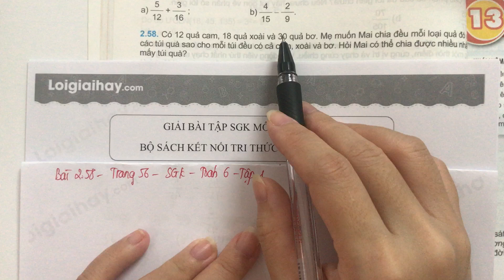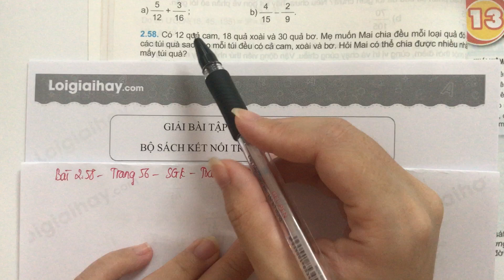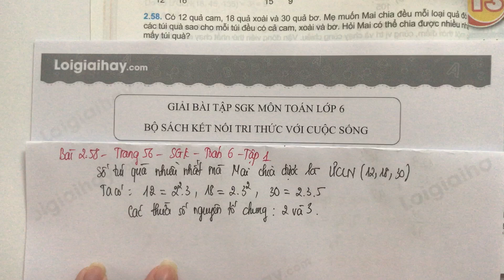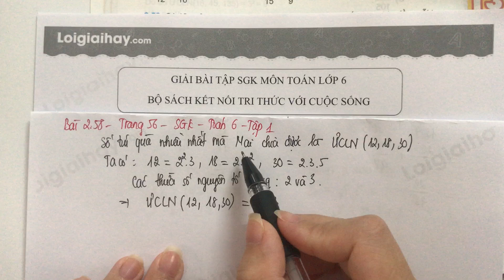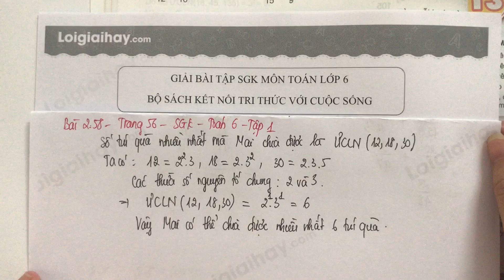Giải Bài 2.58 trang 56 SGK Toán 6 Kết nối tri thức với cuộc sống